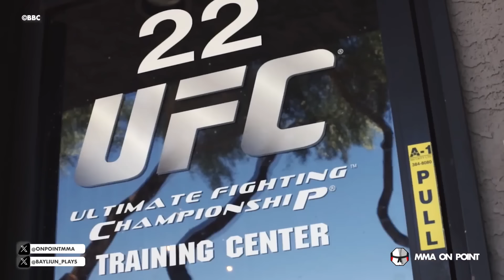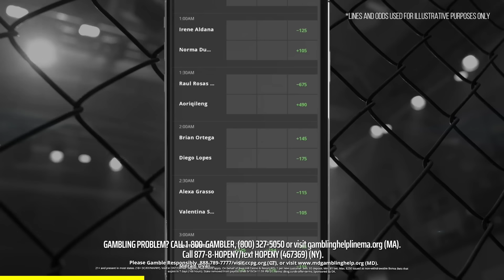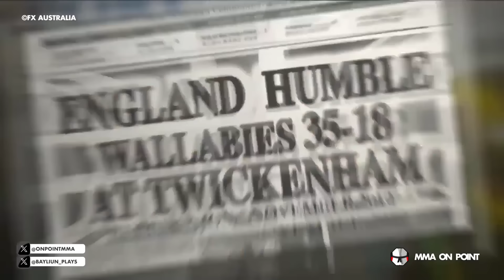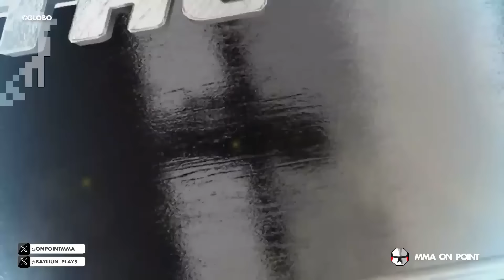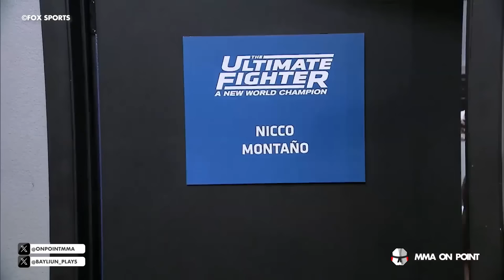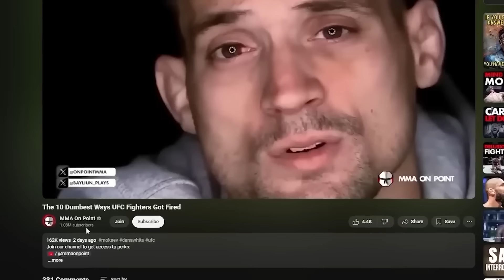What Were The UFC Thinking With These TUF Seasons?!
Don’t miss out on all the action this week at DraftKings! Download the DraftKings app today!

21+ (18+ KY/NH/WY). Physically present in AZ/CO/CT/IL/IN/IA/KS/KY/LA(select parishes)/MA/MD/ME/MI/NC/NJ/NY/OH/PA/TN/VA/VT/WV/WY only. Void in ONT/OR/NH. Eligibility restrictions apply. On behalf of Boot Hill Casino & Resort (KS). 1 per new customer. Min. $5 deposit. Min. $5 bet. Max. $150 issued as non-withdrawable Bonus Bets that expire in 7 days (168 hours). Stake removed from payout. Ends 8/18/24 11:59 PM ET.

We just wrapped up a season with Shevchenko and Grasso culminating in their fight at the Sphere which got us thinking, when was the last time the Ultimate Fighter was any good? Turns out there has been a slew of completely pointless seasons lately, but also all throughout the show's history.